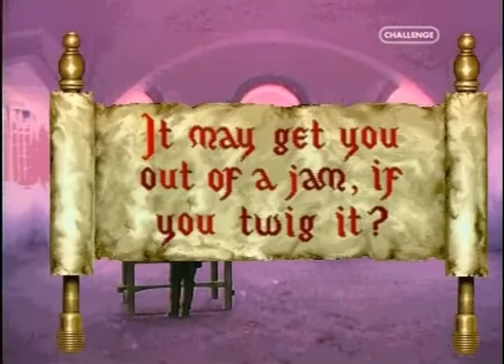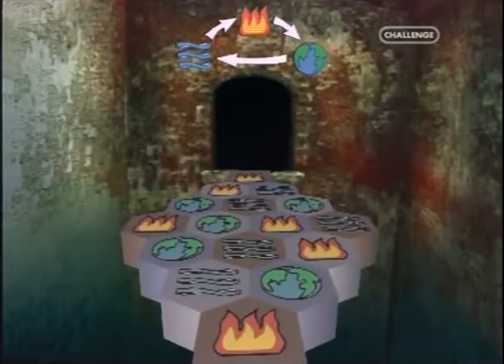Knightmare - Team 44 (Series 5 Episodes 10-12)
Knightmare is a British children's adventure game show, created by Tim Child, and broadcast over eight series on CITV from 7 September 1987 to 11 November 1994. The general format of the show is of a team of four children – one who takes on the game, and three acting as their guide and advisers – attempting to complete a quest within a fantasy medieval environment, traversing a large dungeon and using their wits to overcome puzzles, obstacles and the unusual characters they meet along the journey.

The show is most notable for its use of blue screen chroma key, an idea Child utilised upon seeing it being put to use in weather forecasts at the time the programme began, as well as its use of 'virtual reality' interactive gameplay on television and the high level of difficulty faced by every team. Broadcast to high viewing figures throughout its original run, it garnered a cult status amongst fans since its final television episode in 1994. It was revived for a one-off special by YouTube in August 2013.